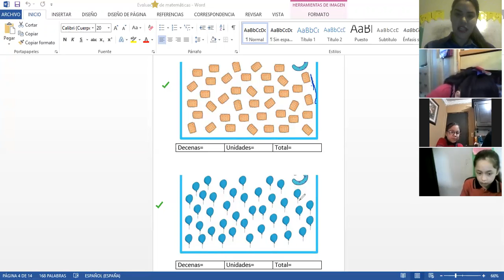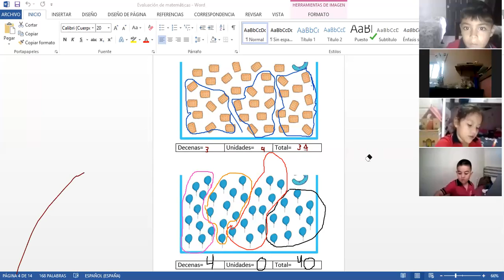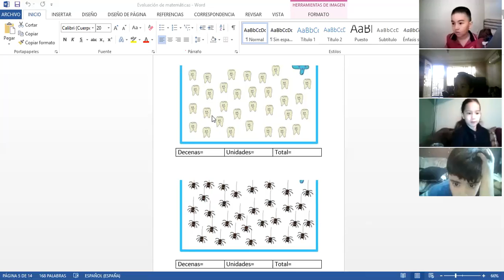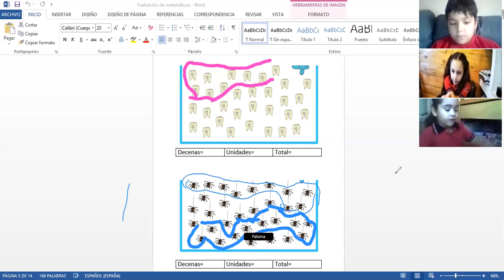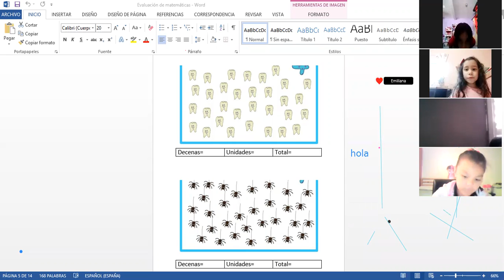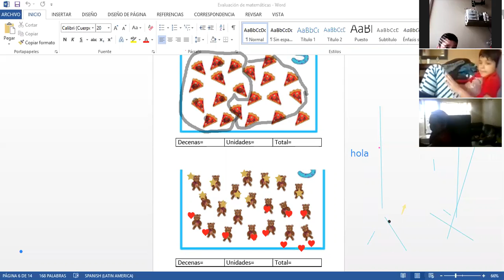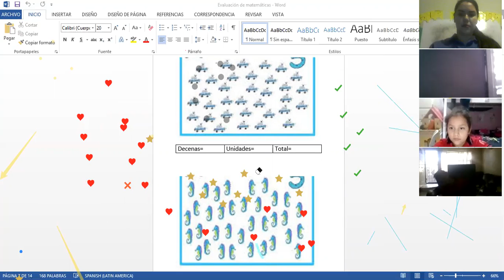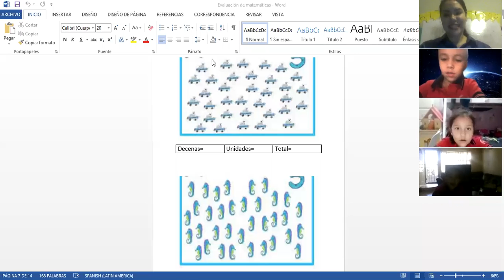VÍDEO DE LA CLASE DE MATEMÁTICAS DEÑ DÍA VIERNES 16 DE OCTUBRE 9:00